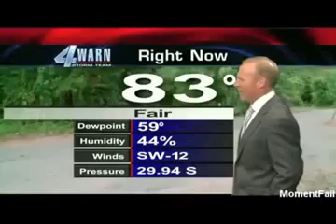The Best Girls News Bloopers Fail Compilation 2013 - Girls and News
The Best Girls News Bloopers Fail Compilation 2012.
The Best News Bloopers Fail Compilation 2012 Girls: collection of the best girls news fail bloopers 2012 new funny local news bloopers & anchor girls fail compilation 2012.

The Best Girls News Bloopers Fail Compilation 2012: Girls and News
The News Anchor Fail Compilation 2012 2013